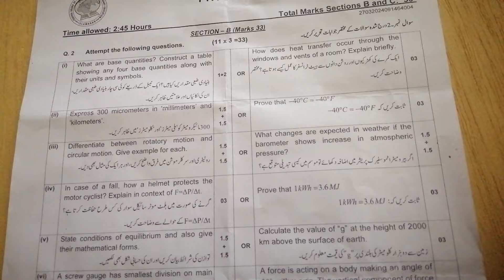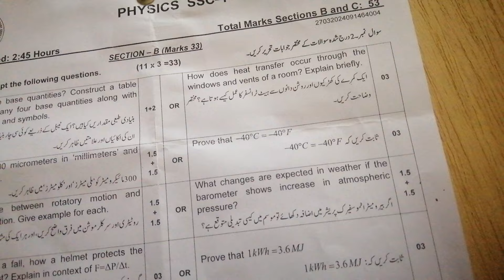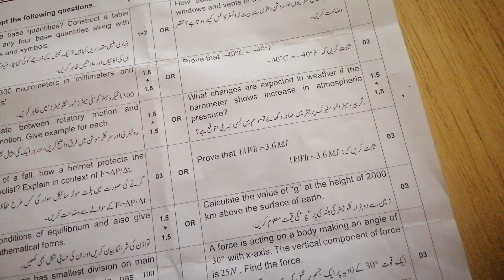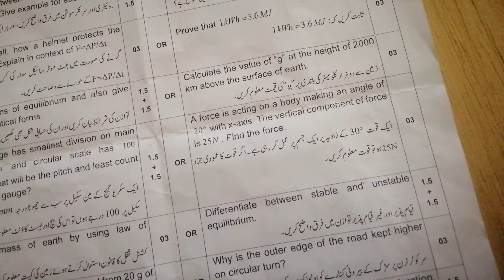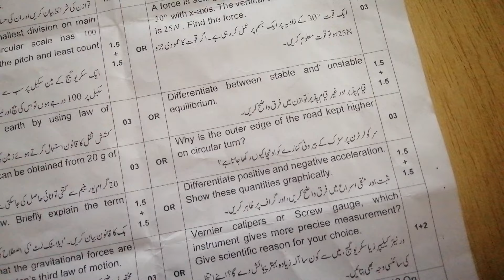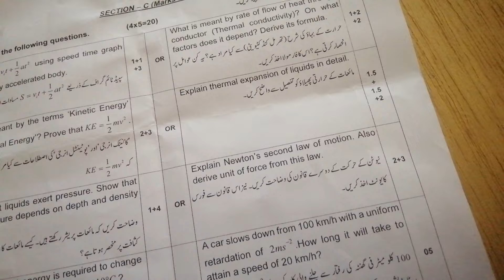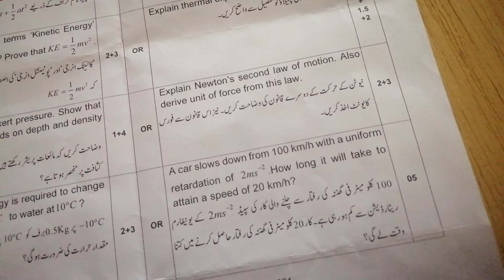Physics 9 SSC-1 Annual Paper Paper 2024 | Federal Board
Physics 9 SSC-1 SLOs Paper 2024 | Federal Board

Physics SSC-1 MCQs Solution 2024 | Federal Board

Physics Metric level
Physics 9th class Chapter 7,8,9
Most Important Short Questions with answers,  Possible FBISE SLO Based Short Answers also important For All types of Board Exams.
9th Class Physics Guess Paper 2024 | 9th Physics Federal Board Guess 2024 | 9th Physics Imp Question,
9th class physics important short questions 2024,
federal board 9 class physics guess 2024,

9th Class Physics | Important Topics 2024 | Physics Class 9 Important Questions 2024

9 class physics MCQs,
9th class physics paper pattern 2024
9th Class physics Important Definitions
9th class physics most important definitions 2024
9 class physics guess paper 2024,
9th class physics guess paper 2024,
9th class physics guess paper 2020,
9th physics guess paper 2024,
9 class physics guess paper 2024,
9th class physics guess,
9th Class physics Important Long Questions 2024 for all Punjab Boards,
9th class physics guess paper 2024,
9th class physics important questions 2024,
9th class physics guess paper 2024 Urdu medium,
9 class physics guess paper 2024,
physics class 9 guess paper 2024,
9th class physics guess paper 2024,
9 class physics scheme 2024,
physics guess paper 9th class 2024,
9th physics guess Paper 2024,
physics class 9 important questions 2024,
9th class physics pairing scheme 2024,
physics guess paper 2024 class 9,
9th class physics scheme 2024,
physics scheme 9th class 2024,
9th class physics paper pattern 2024,
physics scheme 2024 class 9,
9th class 2024 physics scheme,
9th class math guess paper 2024,
Guess paper physics 9th class 2024
9th class physics guess paper 2024 Urdu medium,
9th class physics guess paper 2024 Urdu medium smart syllabus,
9th pairing scheme 2024,
9th class physics pairing scheme 2024,
9th physics pairing scheme 2024,
9th class pairing scheme 2024,

9th class scheme 2024,
9th class 2024 Punjab board pairing scheme,
9th physics paper scheme,
9th class board scheme 2024,
9th physics board scheme 2024,
9th Punjab board scheme 2024,
9th physics pairing scheme,
pairing scheme 2024,
9th class scheme 2024,
9th class math pairing scheme 2024,
paper pairing 2024 9th physics,
9th scheme 2024,
9th class physics important questions 2024,
9th class physics important short questions,
guess paper 9th class 2024 physics,
9 class physics guess paper 2024,
9th class physics important long questions 2024,
9th class physics paper 2024,